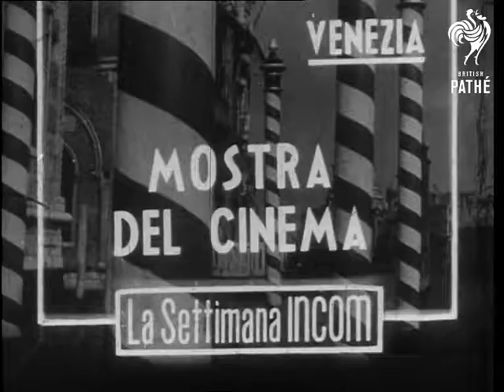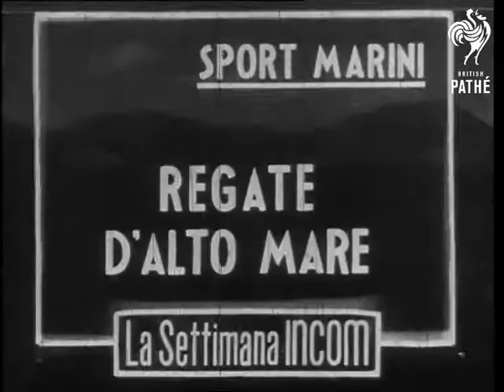Venice Film Festival (1949)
Unused / unissued material - dates and locations may be unclear or unknown.

Italian newsreel item.

Venice, Italy

Tracking shot from a gondola past poles, buildings and an overhanging canal lamp. MS Floodlit flags on flag poles. MS Personalities arriving by car in the pouring rain for the 10th Venice Film Festival. (7 shots). MS Srs Benassi, Gualino, Gemini and Marconi. (3 shots). MS Interior of cinema hall, with Italian film and theatre personalities. CU Italian film star, Mariella Lotti, in conversation in the stalls. Exterior shot of cinema showing flags in sunlight. MS Deckchairs and sunbathers on the beach.  MS. US dramatist Robert E Sherwood sets off sight-seeing in Venice. Various Italian personalities walking and sunbathing on the beach. CU A crowd of men lean over a young girl sunbathing in her bikini, they draw back, she stretches. CU More personalities on the beach. MS Mischa Auer, US film star, walking towards camera makes the sign of holding his nose and pulling chain. MS Bathing beauty leaves pool. MS Auer looks - looks again, winks at camera.

Note: Date on original paperwork reads: 27/08/1949.
 FILM ID:2519.13